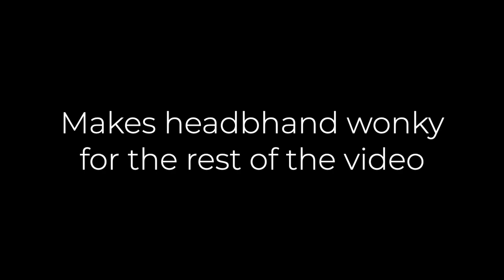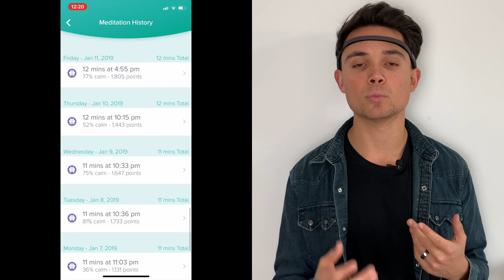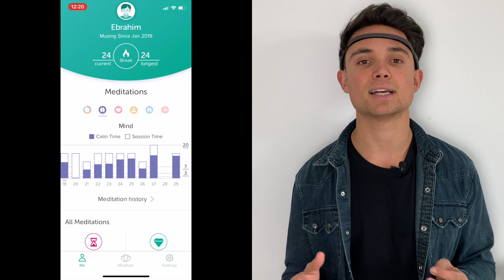My Honest Review With The Muse 2: Is It Worth Getting?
UPDATE April 22nd 2019* I have now been using the muse for 107 days straight and my meditation practice has become a part of my everyday life, I feel calmer, less anxious more focused every day.